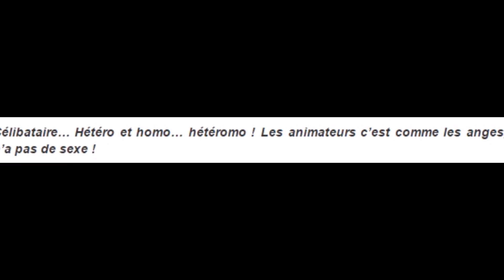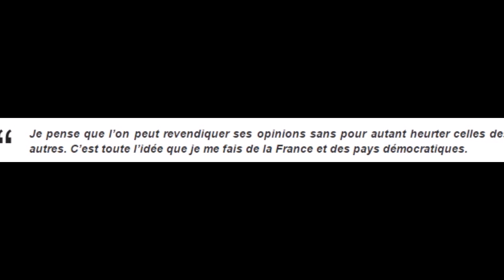Olivier Minne explique pourquoi il a voulu faire son coming-out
Il y a un an, Olivier Minne avait confié être bisexuel, ou plus précisément "hétéromo" selon ses termes. Aujourd'hui, il s'explique un peu plus sur son coming-out...